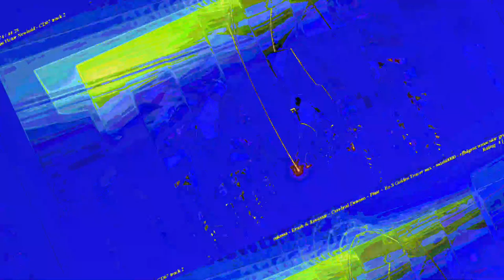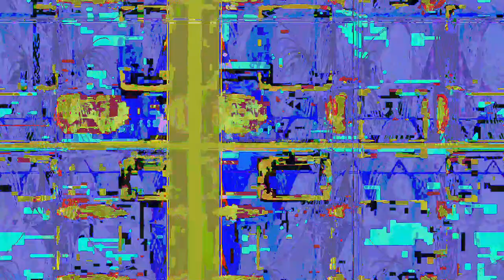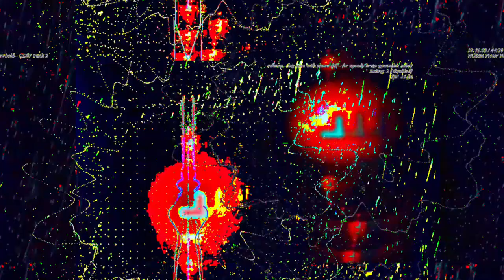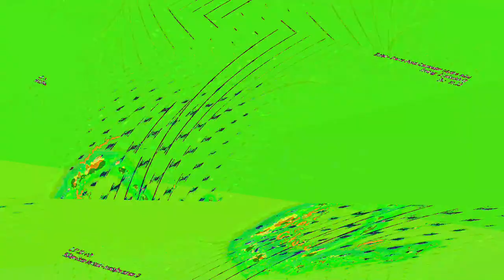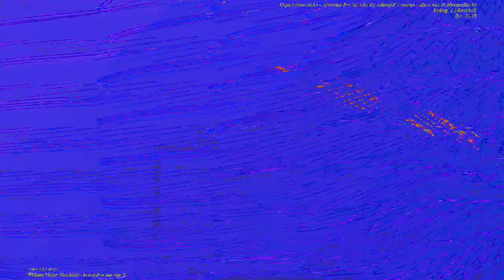[EPILEPSY WARNING] Movie 23 06 10 23h26m22s